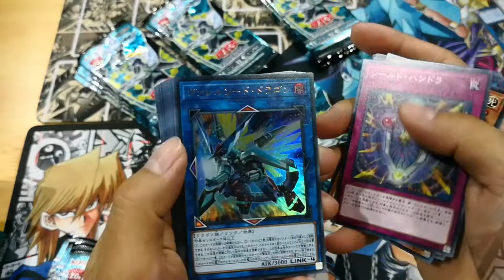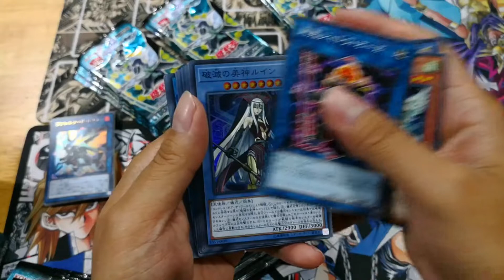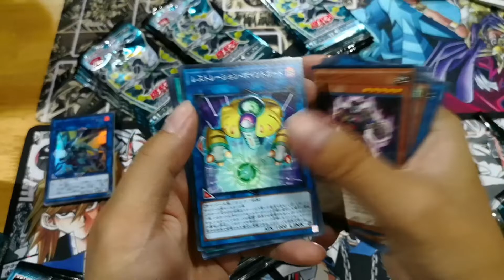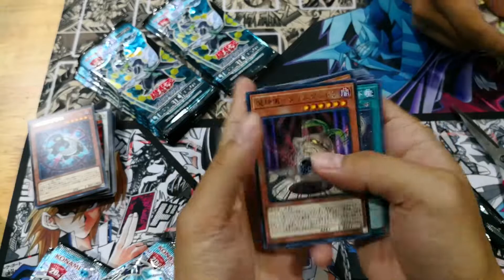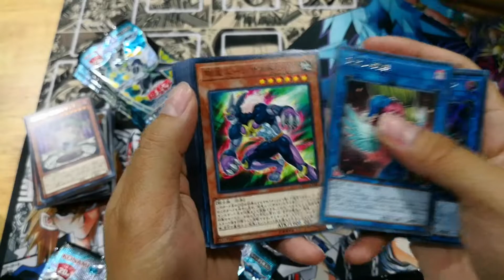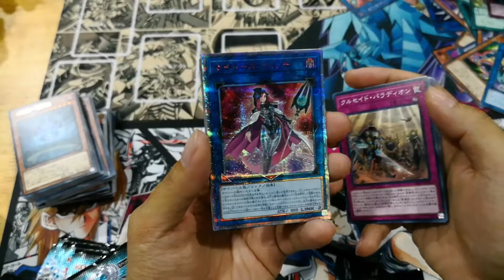YUGIOH Cybernetic Horizon Unboxing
Earn Bitcoin with Google chrome

Cybernetic Horizon

80 different cards